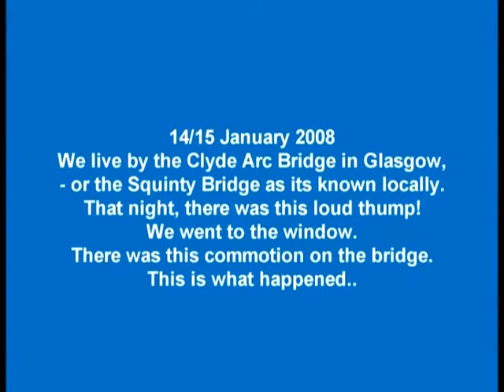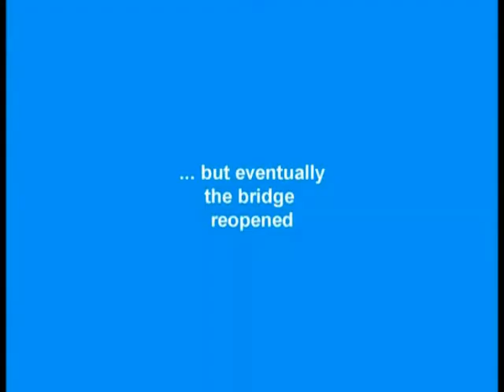Glasgow's Squinty Bridge Cable Breaks - January 2008 (ver 2)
On 14 January 2008, the bracket supporting a main cable on Glasgow's Clyde Arc Bridge (known locally as the Squinty Bridge) failed causing the cable to crash down on to the bridge deck. The bridge was closed for many months while all the bridge cables and brackets were checked and repaired. This video tells the story of the failure and the repairs. It includes what I believe to be the first video taken after the failure - long before the TV or other media arrived on scene. This version 2 contains the original video and audio only. Version 1 includes a backing track which prevents the clip being available in certain countries.